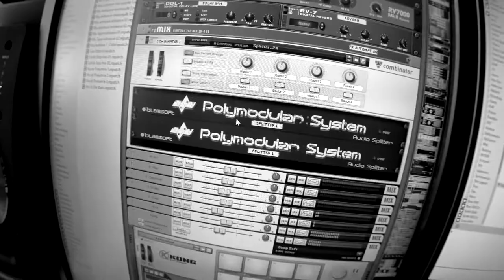Acid Lessons by Muttonheads : Episode 3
Short preview of my "Acid Drop Edit" of my new EP "Sunday".